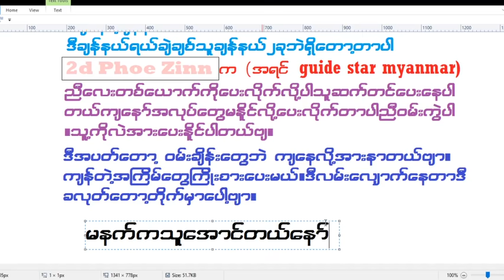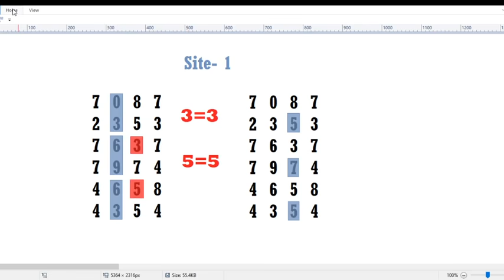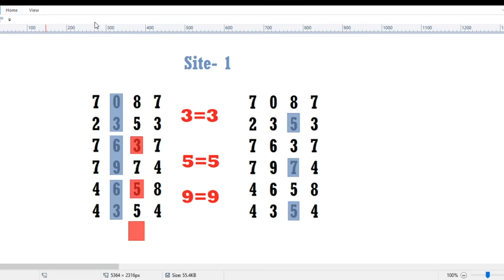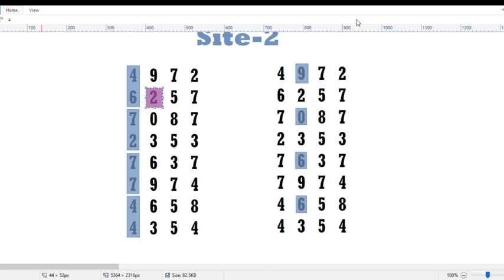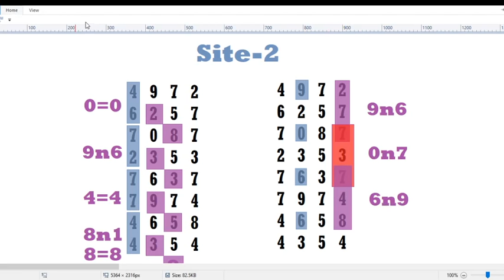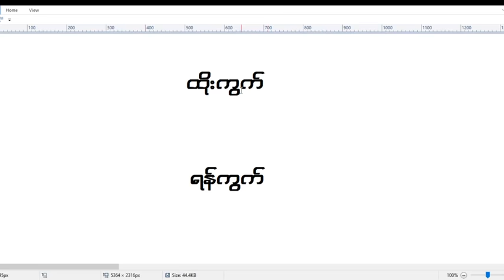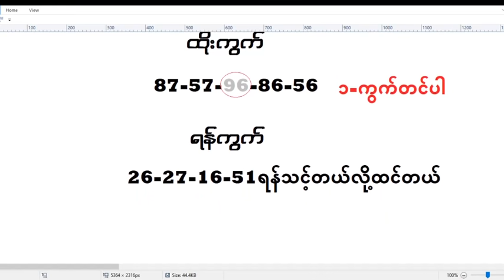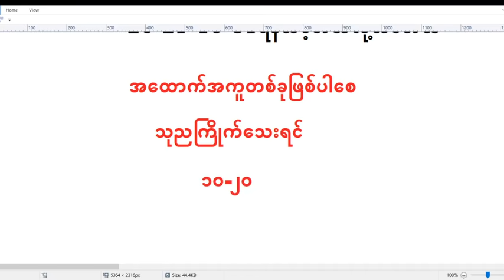ညနေခင်းအတွက် ချဲ တူးဒီ 2d live#2d today#PaukP#ပေါက်ပီ